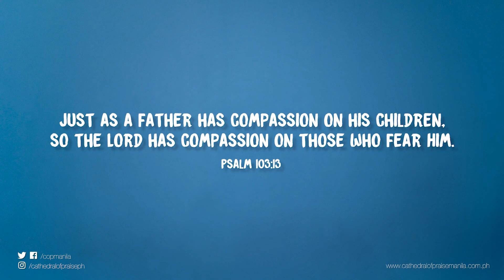This Week at COP (2017 JUN Week 3)